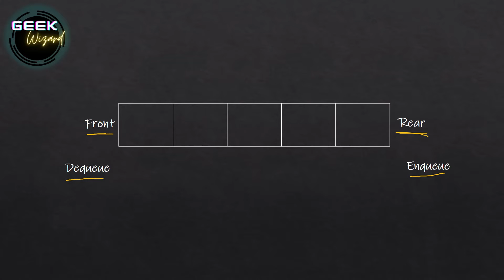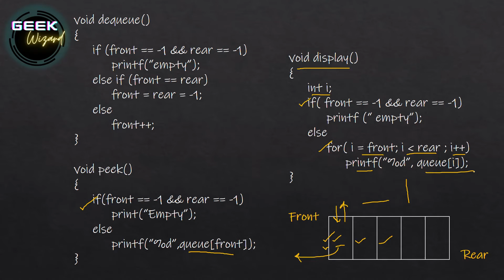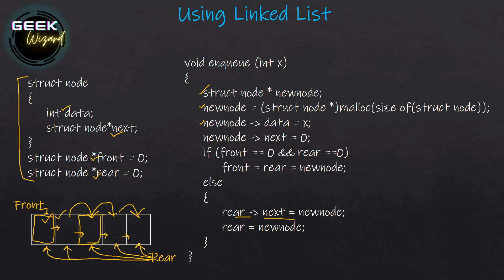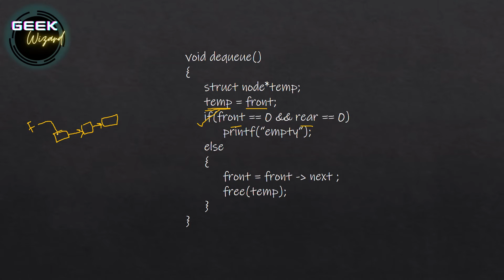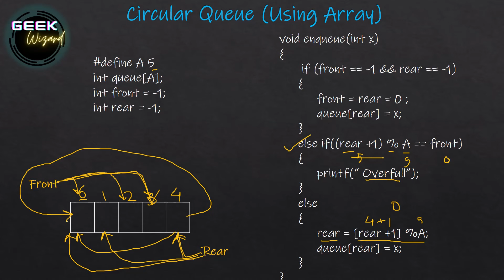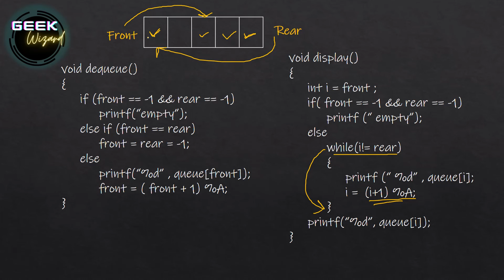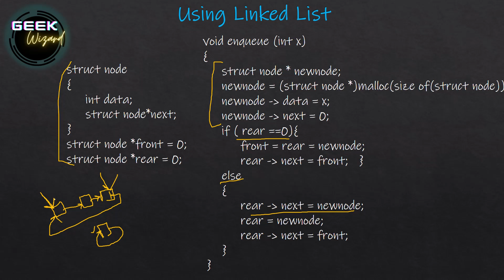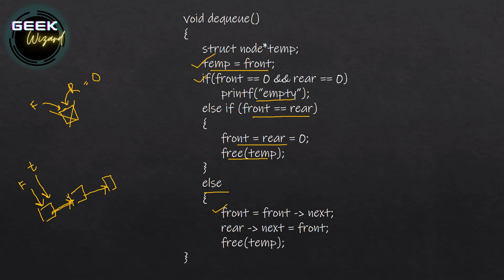Queue and Circular Queue ||17|| implementation with Array and linked list with all its operation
This video includes brief introduction of queue and circular queue with all its operation. It also includes implementation of queue and circular queue by using array as well as using linked list.